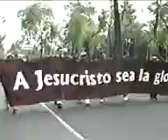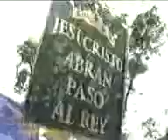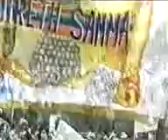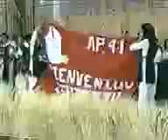Marcha de gloria 1 Fernel monroy